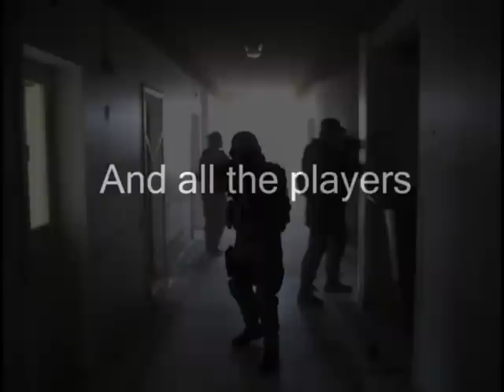JOC 2010 Trailer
Trailer for Joint Operations Calgary airsoft club. Featuring highlights from various milsim and skirmish games from the past five years. Music credits : North Country by Two Steps From Hell.